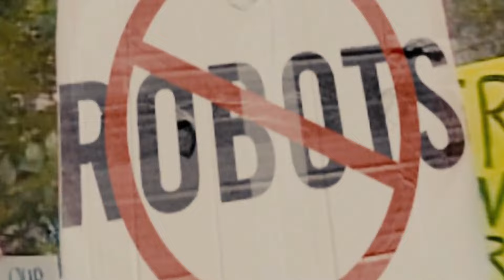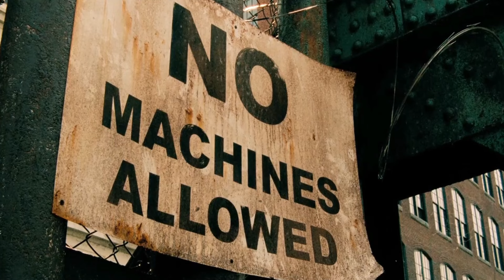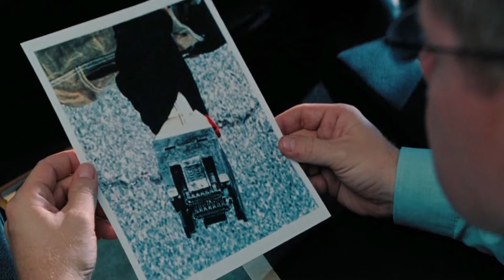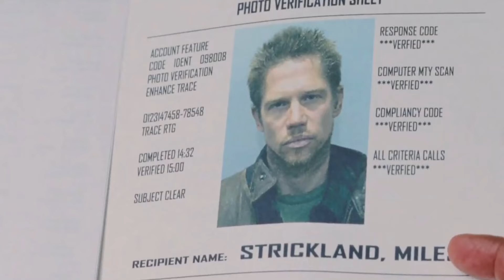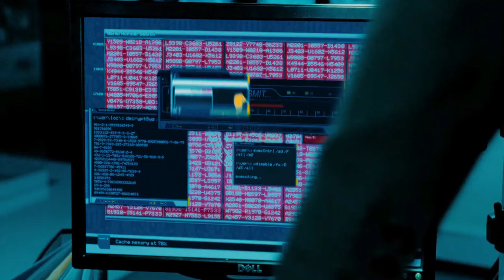في المستقبل 99% من البشر في الشوارع هم في الواقع روبوتات ملخص فيلم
.. شكراً  لمتابعتكم ♥♥